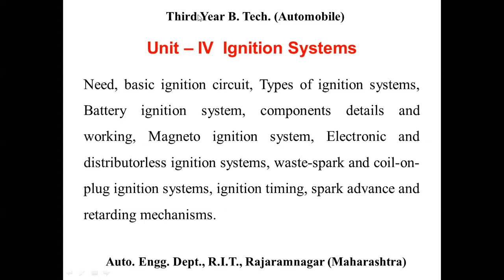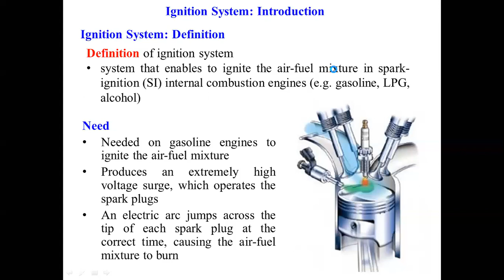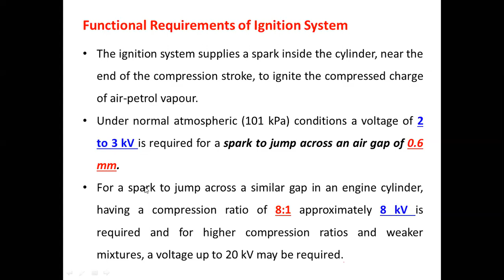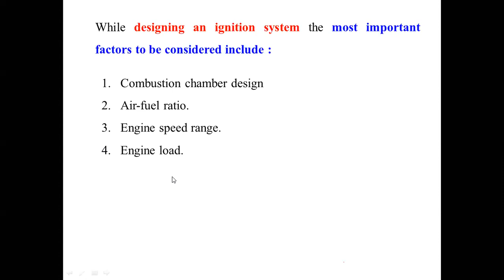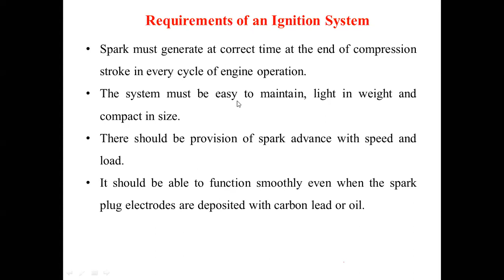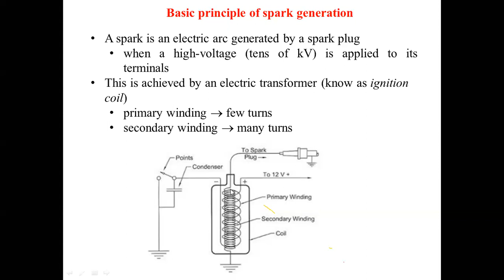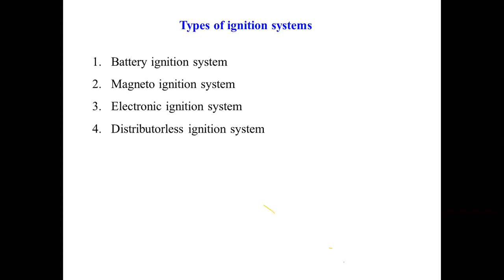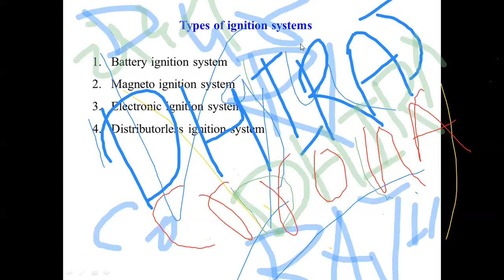Ignition System Introduction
This video explains ignition system used is S.I. engines, it's need, requirements, factors, and basic classification.